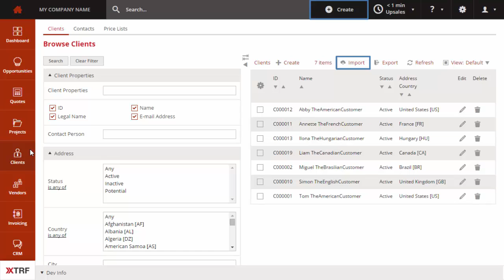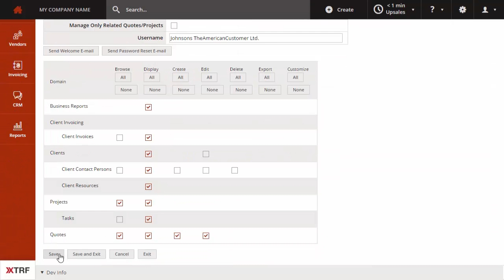[XTRF How to] Create Customer Profile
This video shows you how to add a new Customer to your XTRF Platform.